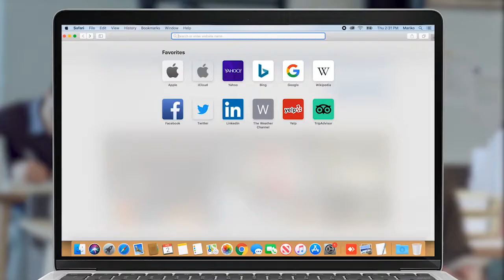Ինչ-որ մարդամեկն ասել է՝ սրանք ի՞նչ հայրենասեր, չէ՛, դուք եք հայրենասե՞ր. Արսեն Գրիգորյան